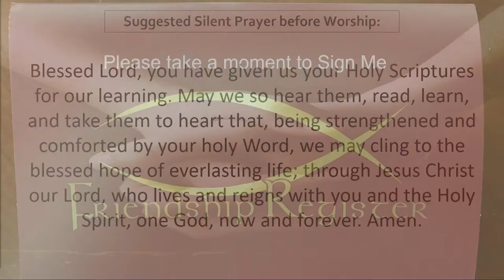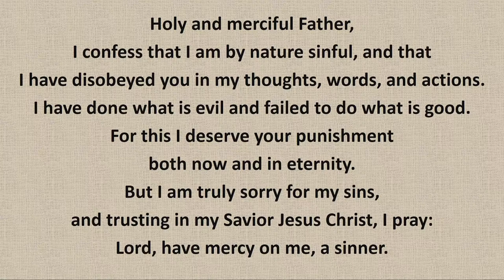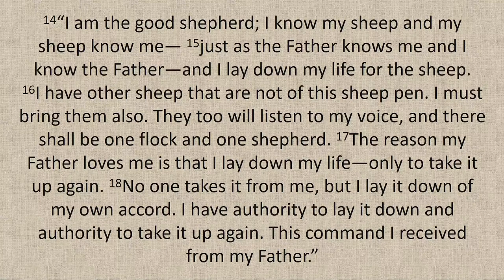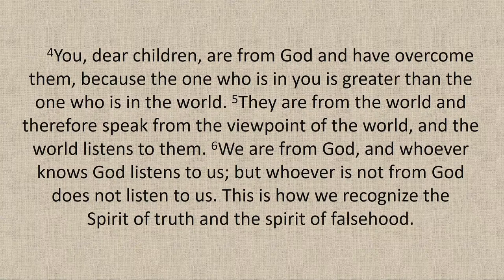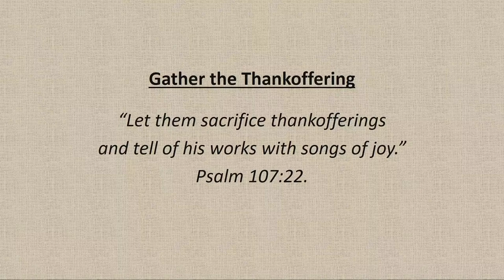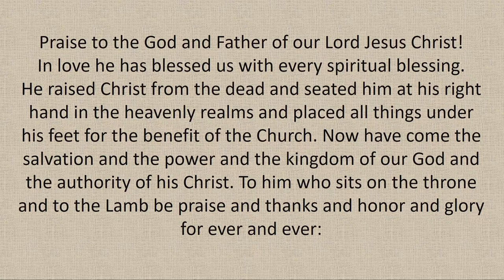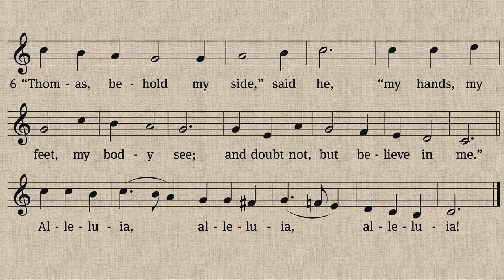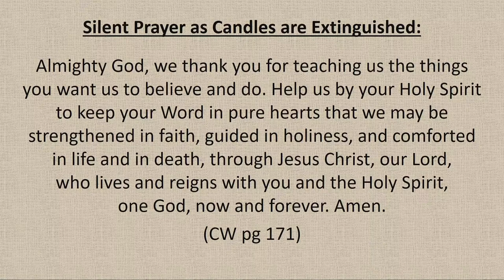St. John's Newburg - 4th Sunday of Easter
St. John's Newburg
623 Congress St.
Newburg, Wisconsin  53060
Lutheran WELS Confessional